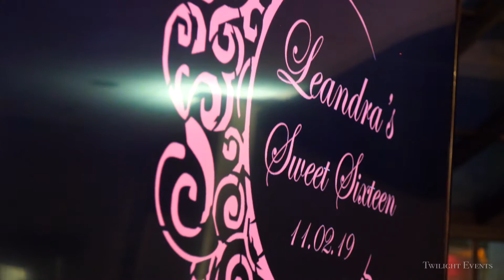Leandra's Sweet 16 - Holiday Inn, Hasbrouck Heights, NJ - Twilight Events